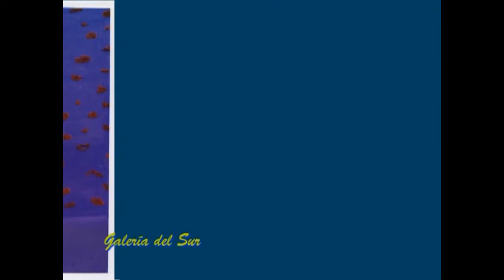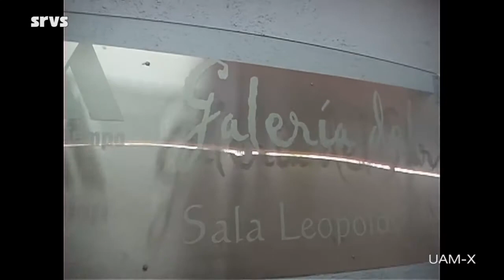GALERIA DEL SUR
Trabajo  realizado en 2006 entrevistando a los responsable y a la responsable del Proyecto Galería del Sur. Para el 2020 continúa la DCG Mariana Beltrán Palacios al frente de tan importante proyecto.